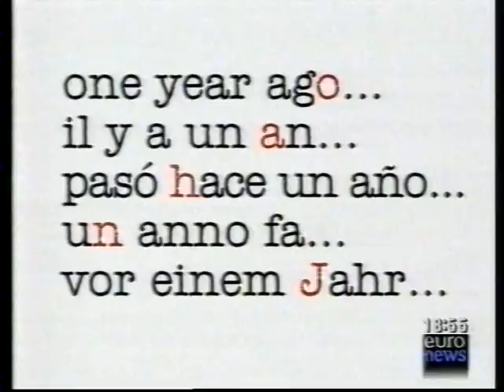IULIUS CAESAR de W SHAKESPEARE,regia ALEX DARIE, fragment ISTORIA TEATRULUI RO\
Cultura,educatie,divertisment,arte si artisti romani,